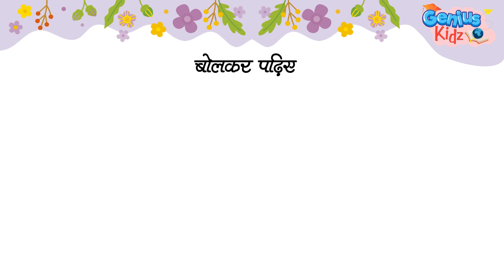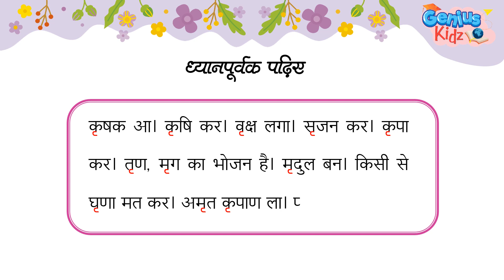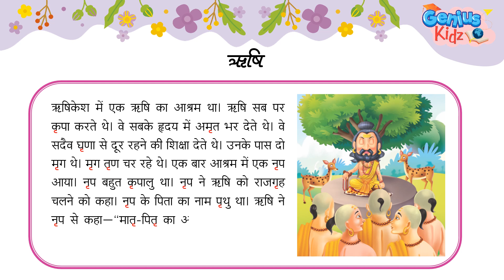ॠ की मात्रा वाले शब्द | स्वर वाटिका | page no 40 to 42 | Genius Kidz | Preschool Learning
ॠ की मात्रा वाले शब्द
स्वर वाटिका
Genius Kidz
Preschool Learning